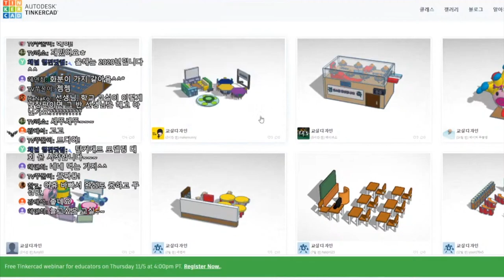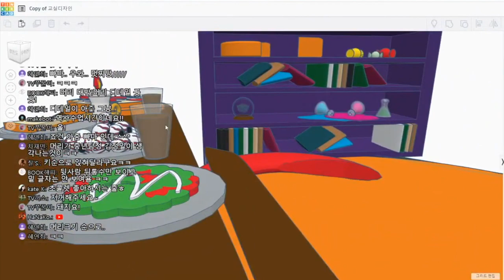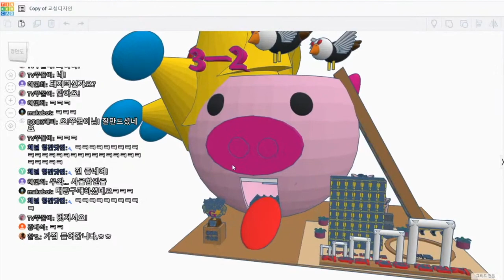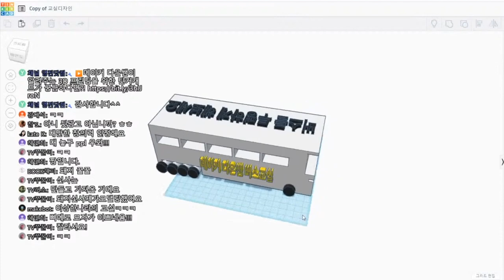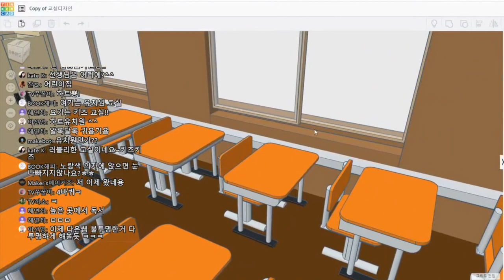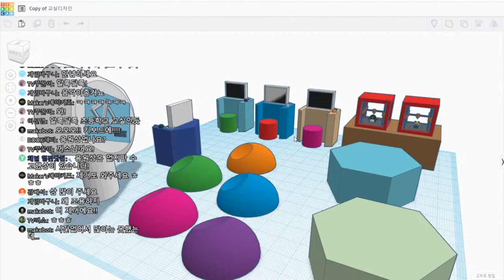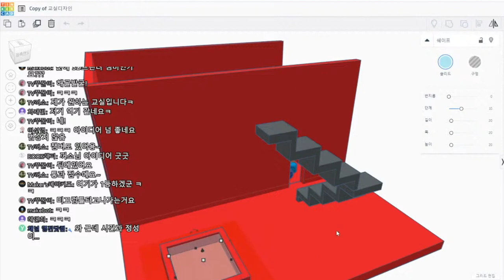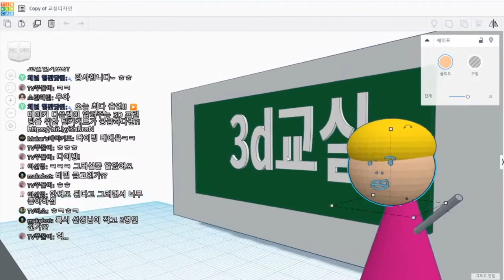틴커캐드 교실 디자인 12 작품 구경하기 - 즐거운 수업 - 메이커 다은쌤 Tinkercad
2020년 10월 진행된 - 나의 틴커캐드 모델링 뽐내기 - 교실 디자인 - 참여 작품을 구경해 보아요!
여러분도 교실 디자인을 해서 공유해보세요 :)
00:26 klitie님 작품
03:20 강동원님 작품
05:22 메이커 쭈꿀쌤님 작품
09:25 hlhlhlhl091016님 작품
10:58 funy03님 작품
12:07 Hamalo[하마로]님 작품
14:16 9002seohyun님 작품
15:12 makebot님 작품
16:15 메이꺼소님 작품
19:22 권강훈님 작품
21:09 da060621님 작품
22:30 녕하신가안님 작품